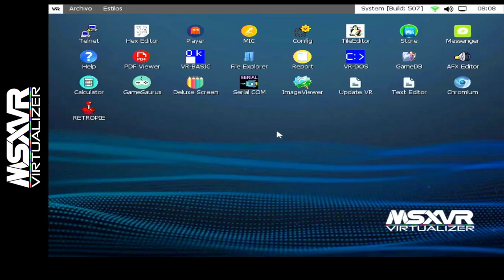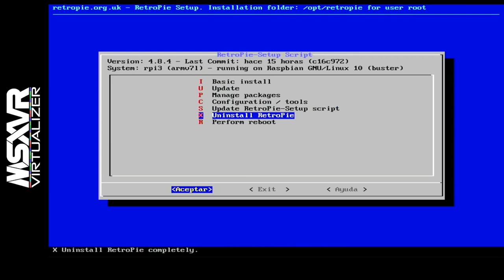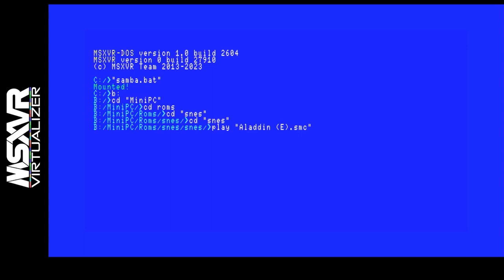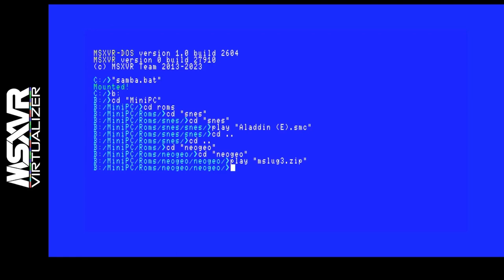MSXVR :: 📗 Instalación RETROPIE [Tutorial | by Efraím]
¡Un nuevo tutorial de la mano de Efraím! En este caso, nos enseña como instalar el RETROPIE y disfrutar en nuestro MSXVR de una cantidad ingente de emuladores y sistemas. ¡A disfrutar ese retro!
⚠ NOTA: Esta funcionalidad está disponible desde la BUILD: 27955